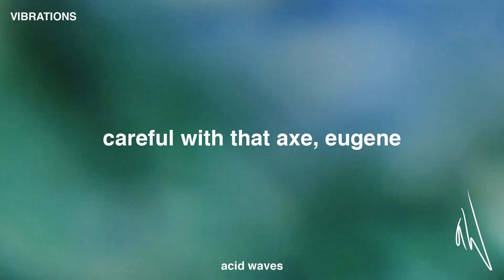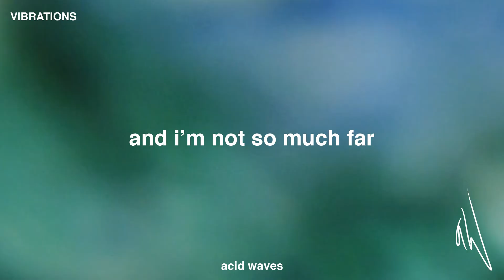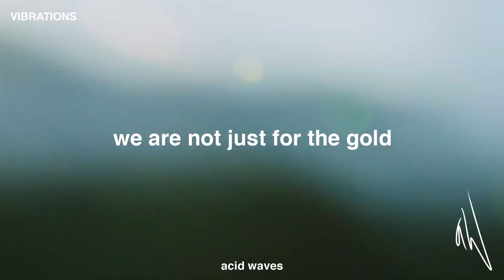Acid Waves - My Basquiat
My Basquiat from Vibrations by Acid Waves
Recorded and Produced by Acid Waves
Mix and Master by Acid Waves

Amazon Music